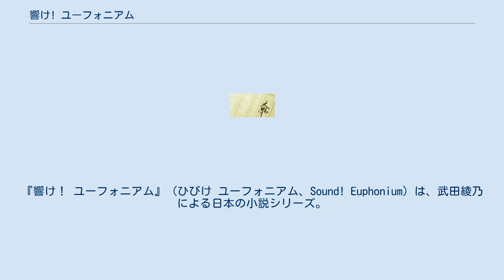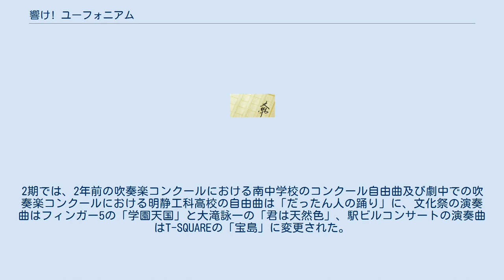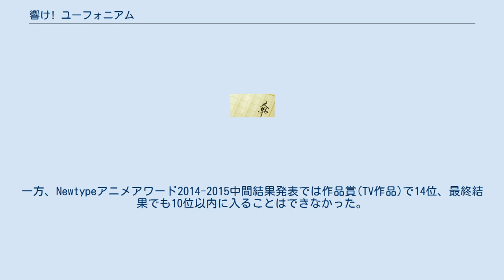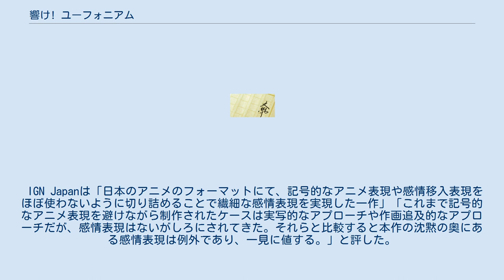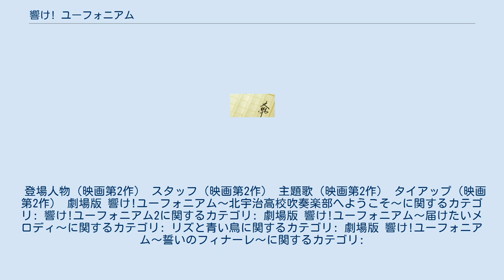響け! ユーフォニアム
このマンガがすごい!WEBの漫画作品
『響け！ ユーフォニアム』（ひびけ ユーフォニアム、Sound! Euphonium）は、武田綾乃による日本の小説シリーズ。
宝島社（宝島社文庫）より2013年12月から刊行されている。
 第1作『響け！ ユーフォニアム 北宇治高校吹奏楽部へようこそ』は、2012年のデビュー作『今日、きみと息をする。
』に次ぐ武田の2作目となる作品で、2013年12月に刊行後、2014年12月にコミカライズ、2015年4月にテレビアニメ化された。
 2015年3月より、続編となる『響け！ ユーフォニアム 2 北宇治高校吹奏楽部のいちばん熱い夏』および『響け！ ユーフォニアム 3 北宇治高校吹奏楽部、最大の危機』を続けて発刊。
同年6月には各登場人物のエピソードを書き下ろした短篇集『響け！ ユーフォニアム 北宇治高校吹奏楽部のヒミツの話』が刊行された。
2014年10月18日から2015年3月15日にかけてウェブサイト上で連載された全10編のショートストーリー「北宇治吹部だより」から、最終回を除く9編に書き下ろし5編を加えた全14編の短編が収録されている。
2021年4月時点でシリーズ累計発行部数は170万部を記録している。
 2016年4月には、テレビシリーズ第1期を振り返る劇場版が公開、同年10月からはテレビシリーズ第2期が放送された。
また、2017年9月には、テレビシリーズ第2期を振り返る劇場版が公開。
 2016年8月・9月、本編の主人公・黄前久美子の友人である佐々木梓を主人公とした『響け！ ユーフォニアムシリーズ 立華高校マーチングバンドへようこそ』（前編・後編）が刊行。
2016年10月には短編小説2篇を収録したシリーズの公式ガイドブック『響け！ ユーフォニアム 北宇治高校の吹奏楽部日誌』が刊行された。
 2017年8月・10月、二年生編『響け！ ユーフォニアム 北宇治高校吹奏楽部、波乱の第二楽章』（前編・後編）が、2018年4月には短編集『響け！ ユーフォニアム 北宇治高校吹奏楽部のホントの話』が刊行。
 2018年4月21日、スピンオフ・完全新作にあたる長編アニメーション映画『リズと青い鳥』が全国公開。
また2019年4月19日には、完全新作映画『劇場版 響け！ユーフォニアム〜誓いのフィナーレ〜』が公開された。
詳細は#映画を参照。
 2019年4月・6月、三年生編『響け！ ユーフォニアム 北宇治高校吹奏楽部、決意の最終楽章』（前編・後編）が刊行。
 2021年2月、シリーズの登場人物・中川夏紀を主人公としたスピンオフ『飛び立つ君の背を見上げる』が刊行。
 著者の武田の出身地である京都府宇治市を舞台に、吹奏楽へ青春を傾ける高校生たちの人間模様が描かれる。
練習熱心でなく成績も芳しくなかった架空の公立高校の吹奏楽部員たちが、受験や恋、仲間同士の衝突、親との確執など思春期特有の悩みを抱えつつ、若い新任顧問のもとで吹奏楽コンクールの全国大会出場を目指して奮闘するドラマが軽妙な筆致で展開される。
小中学生時代に吹奏楽部へ在籍していた武田は、部活動時代の友人たちや母校である嵯峨野高校の吹奏楽部を取材し、自身の実体験も織り混ぜながら本作の構成を練り上げた。
京阪宇治駅やあがた祭り、「大吉山」の通称で知られる仏徳山など、宇治市の名所や行事が作品の随所に登場する。
 第1巻発売後にアニメ化が決定。
武田はアニメ1期制作中に2巻と3巻のプロットを作って制作側に送っていたため、これが1期アニメの脇役キャラクターに反映されている。
逆に、短編集の男子部員やスピンオフ作『立華高校マーチングバンドへようこそ』の主人公はアニメの影響を強く受けて書いたという。
 黄前久美子（おうまえ くみこ）が入学した京都府立北宇治高校は、10年ほど前まで吹奏楽の強豪校だったが、現在はすっかり落ちぶれていた。
入学式で聴いた校歌演奏も酷いものだったが、小学生の時から吹奏楽を続けている久美子は級友たちの誘いを断りきれず吹奏楽部へ入部する。
ユーフォニアム演奏歴7年の久美子、全国有数の強豪中学出身であるコントラバス奏者の川島緑輝（かわしま さふぁいあ）、人数調整でチューバ担当に回された吹奏楽未経験者の加藤葉月（かとう はづき）のクラスメイト3人は揃って低音パートに配属される。